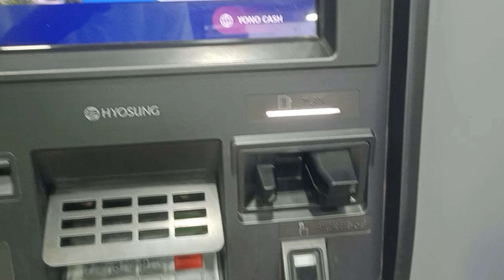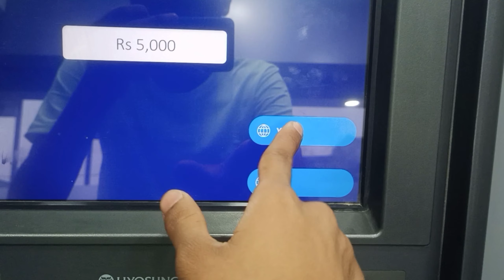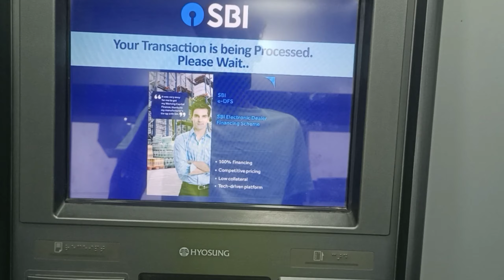SBI atm se paisa kaise nikala || How to withdraw cash money in ATM || ATM se paise nikalna sikhe